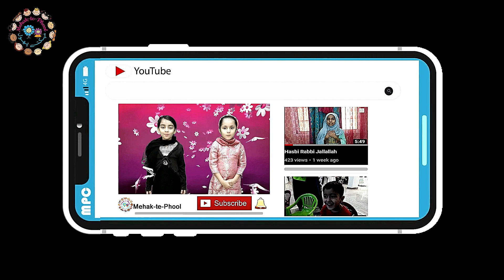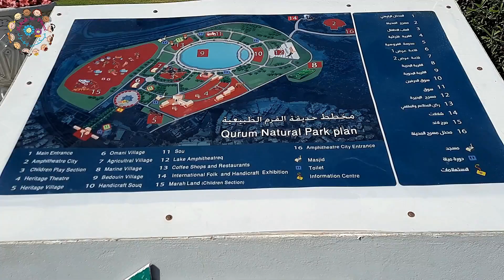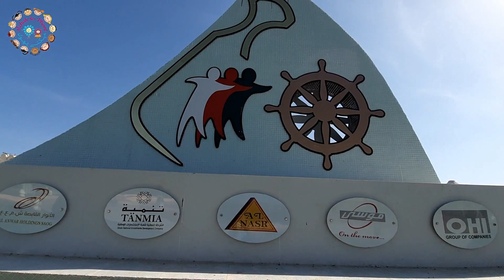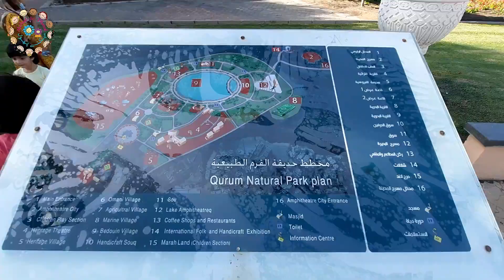Qurum Natural Park | Rose Garden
Assalmu Alaiqum friends, today we went to Qurum Natural Park which also called Rose Garden at evening because now many places are open for kids and we came here and full time enjoyment and don't forget to follow us "Mehak-te-Phool" on 👇